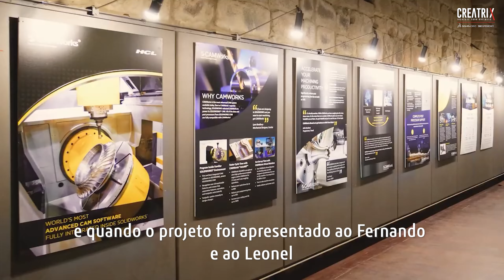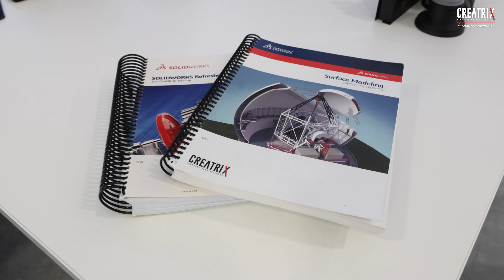6.º aniversário - Creatrix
🎂Seis anos de esforço, crescimento e muita aprendizagem.

🔴 A Creatrix nasceu há seis anos e hoje assume-se como uma empresa ambiciosa, de olhos postos no futuro e com a missão de elevar os negócios dos seus parceiros

🎉 No dia em que celebramos o nosso aniversário, partilhamos o começo da nossa caminhada que moldou e continua a definir os valores pelos quais a Creatrix se rege nos dias de hoje.

📈 Continuaremos, juntos, a potenciar novos projetos e a solucionar os nossos parceiros com as melhores soluções de engenharia.

Parabéns @creatrix_pt !